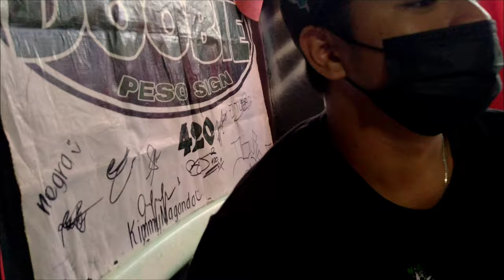Icky Phone Tv - "Cut Cut"